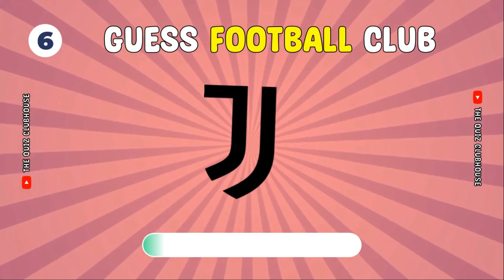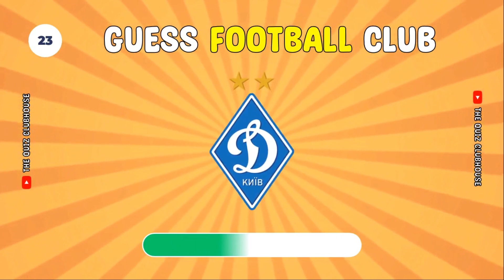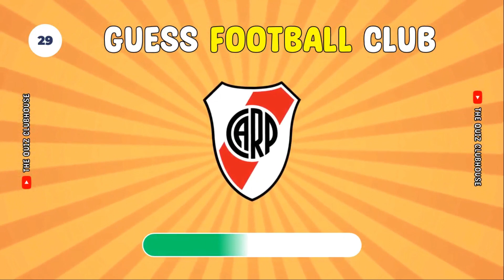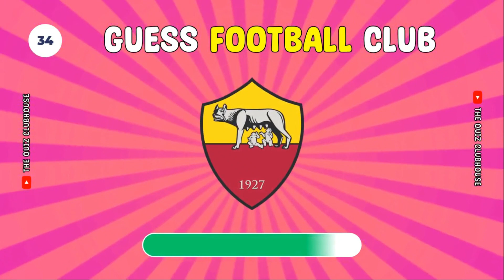Football Fan Challenge: Guess the Football Club by Its Logo!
Calling all football fans! How well do you really know your favorite football clubs? Get ready for the ultimate test in our exciting "Guess the Football Club by Its Logo" challenge! This game is fun for football fans of all ages.

In this interactive quiz, we'll display 60 logos from football clubs around the world. It's your job to guess which club each logo belongs to - we'll give you a few seconds to decide before revealing the answer.

Not only is this a thrilling game for football fans, it's also a fantastic way to learn about different football clubs and their iconic logos. So, what are you waiting for? Let's start the game and see how many you can get right!